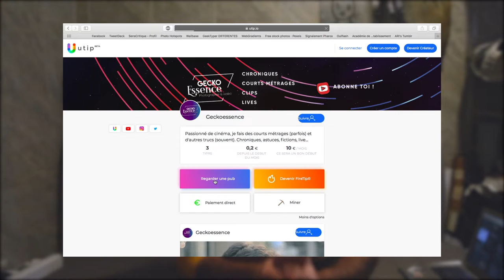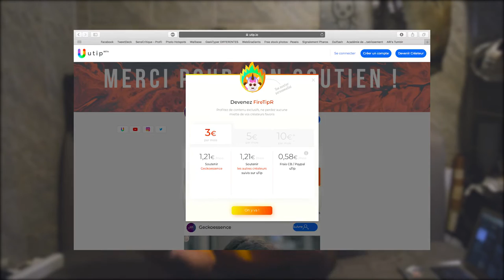AIDEZ LA CHAÎNE GRATUITEMENT !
Après plusieurs mois d'attente, j'ai enfin accès à ma page Utip !
Ça te permet de m'aider sans dépenser d'argent pour que je puisse financer mes projets à venir, l'achat de nouveau matériel, mon pass Navigo...

📷Mon matos📷